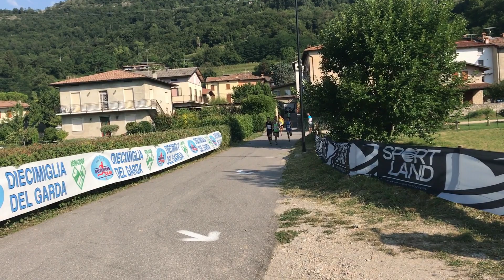10 Miglia del Garda 2017 assieme ai Cadetti